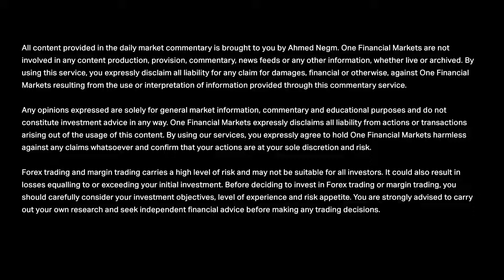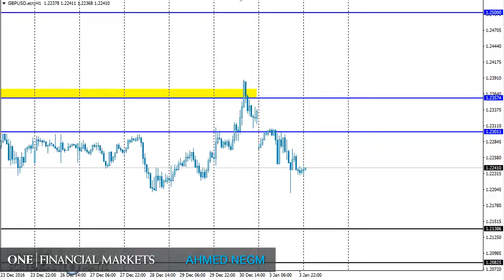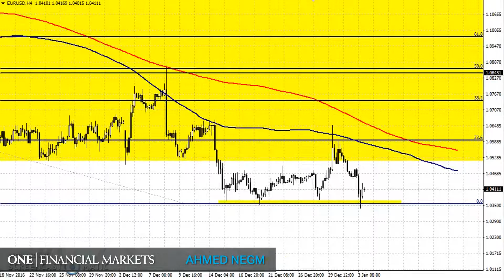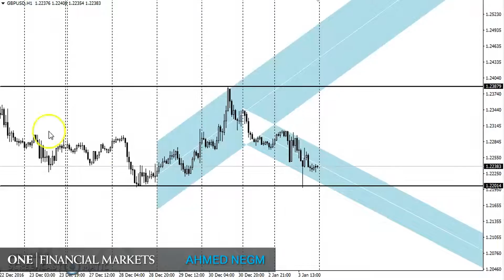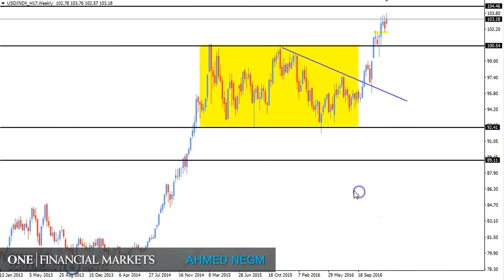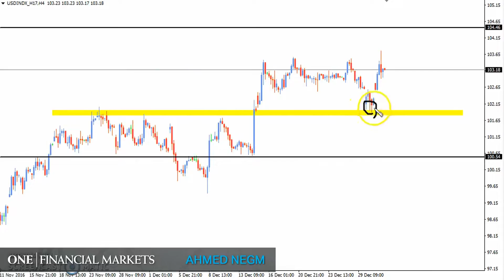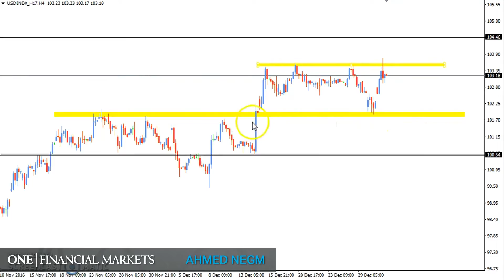مستجدات و تطورات الأسواق اليومية 04 يناير 2017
بين حديث ترامب وترقب مزيد من البيانات حول بيان الفيدرالي دولار حائر واسترليني لم يصمد كثيراً امام تهديدات الخروج مقدم اليكم من قسم ابحاث السوق بشركة ون فيننشيال ماركتس